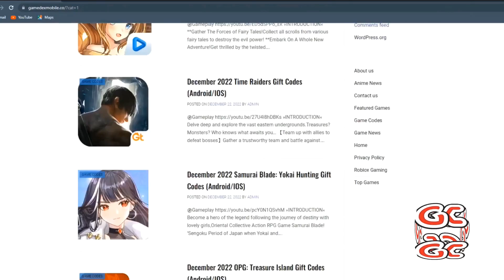8th New Gift Code Update Merge Girls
֍Game Information֍
Platform
*Android*
Game Version: 1.0.8 (March 22, 2022)
System Required: Android 5.0 and up
App size: 136M

*IOS*
Game Version: 1.0.14
System Required: iOS 9.0 or later
App size: 495.8 MB

Game Link/Download
Developers: Gamepub

֍Upload Schedule֍
►MONDAY-FRIDAY
*Code Updates
►TUESDAY/SATUDAY
Featured Game (2 Games per week)
*Gameplay
*Top Up, Codes, Summon
► WEDNESDAY
*Random Game Content
*Random Game
*Offline Game
* How to use codes
►SUNDAY
*Premier
*Game Features

֍Description֍
       *Others.